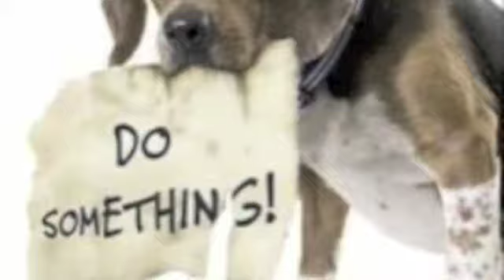News Show 11 18 15